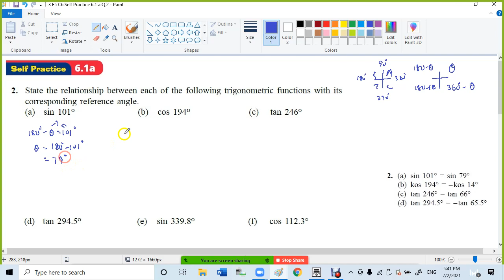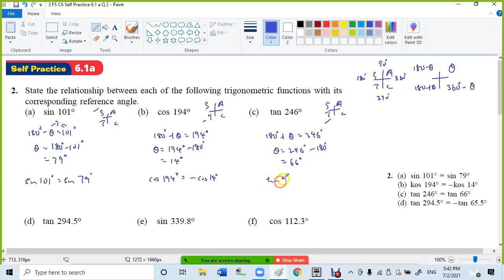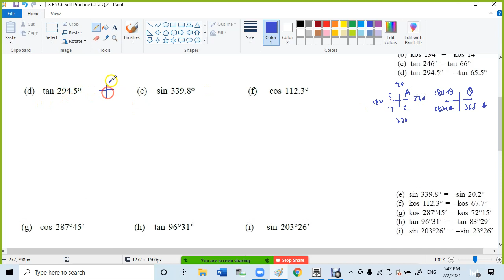3 F5 C6 Self Practice 6 1 a Q 2